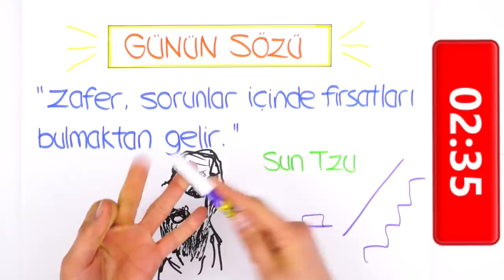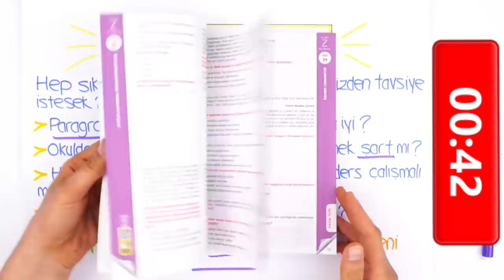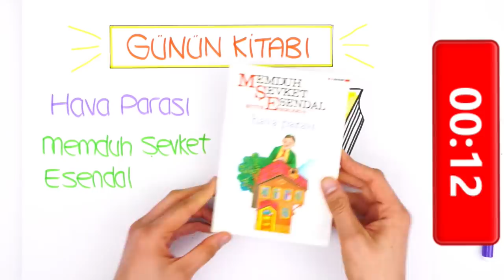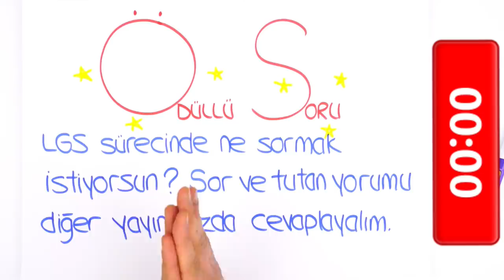LGS'ye Son 110 Gün | LGS Tavsiyeleri